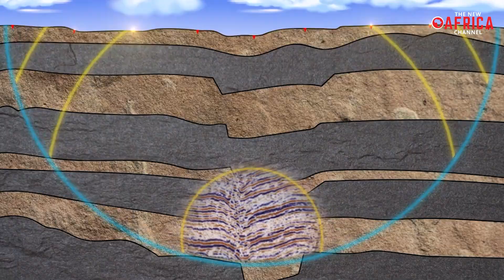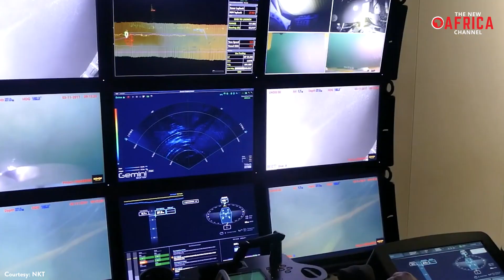Xlinks Morocco UK power project - Tender launched for study on the $22BN renewable energy project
Xlinks Morocco UK power project - Tender launched for study on the $22 billion renewable energy project. The UK-based Xlinks has opened a tender for marine geophysical and geotechnical surveys to be performed on the 3,800 Km long interconnector cable route between Morocco and the UK. The Xlinks Morocco-UK Power Project will be a new solar and wind-powered electricity generation complex, infused with a large battery storage facility. The ingenious architecture will nestle in Guelmim Oued Noun, Morocco's renewable energy-rich region, and will span a 1500 km2 area. Xlinks plans to set up solar and wind farms to generate 10.5 GW of electricity a day, enough to power 7 million British households by 2030. The ambitious project, which is estimated to cost around $21.9 billion in investment, was unveiled by the company's CEO, Simon Morrish, in the second quarter of last year.